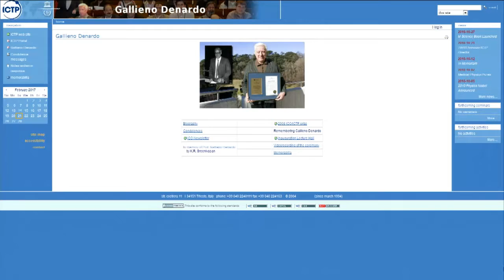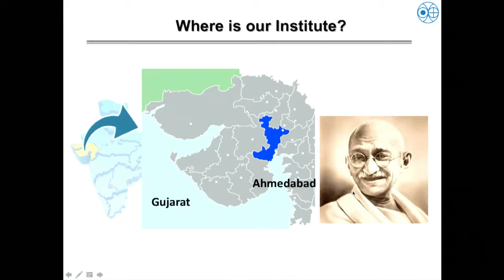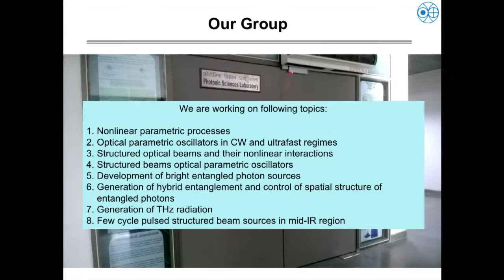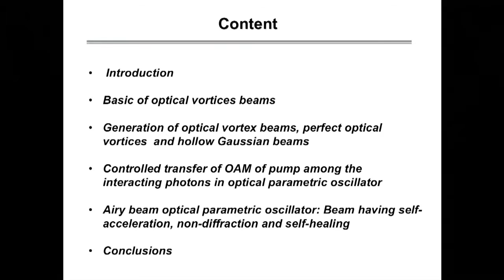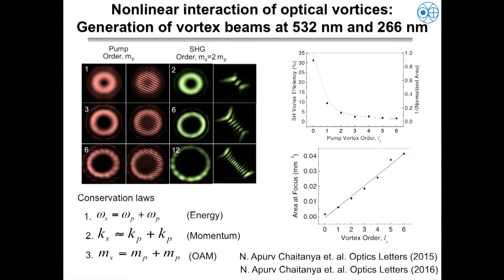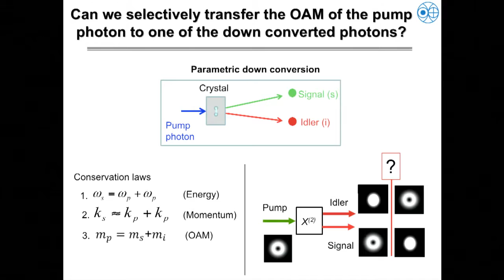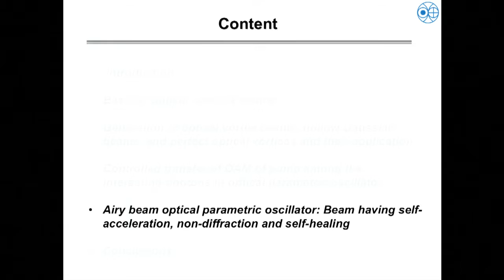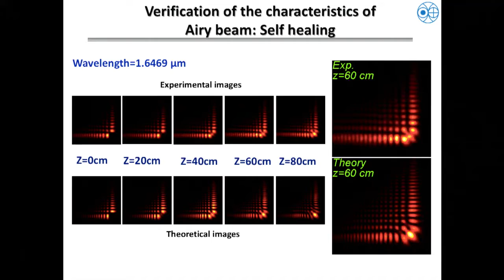ICO/ICTP Gallieno Denardo Award Ceremony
2017_02_21-15_30-smr3104